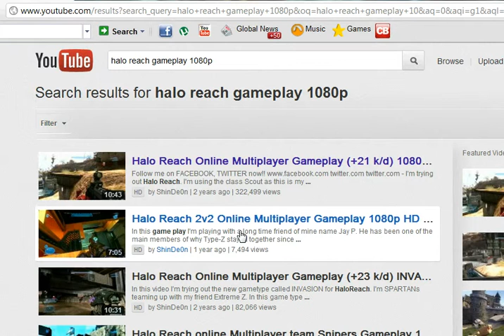How To Increase Graphics On YouTube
In this video i show you how to change the graphics on YouTube to your desire. Sorry I didn't speak the program I use makes my voice sound girlish.